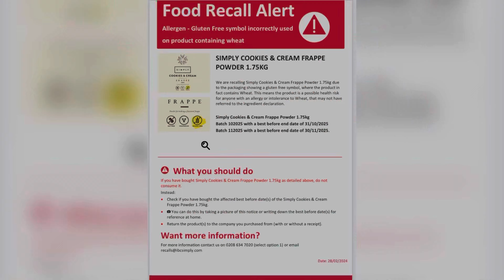Food Allergy/Recall 06/03/2024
Food allergy/recall alert, please see information in the video or visit the FSA website for further information.